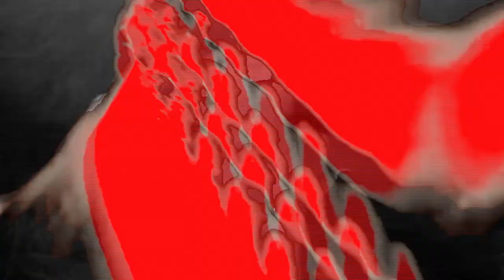hypnotizing | a/v | visualization 🎶🎵💻🎬📑💥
mezmerizing
audio | video
visualization
set snippets